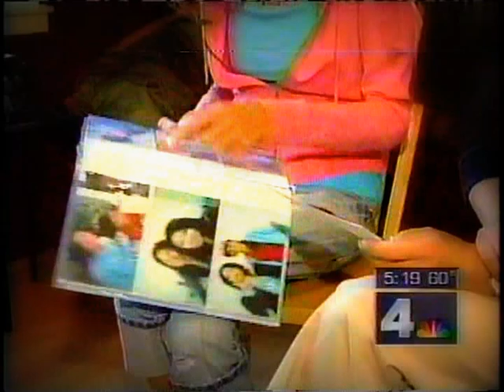Jennifer Miller news interview channel 4